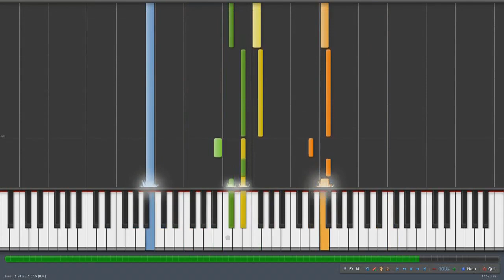Star Wars The Force Awakens - Rey Theme PIANO